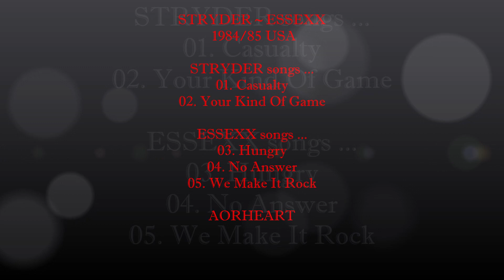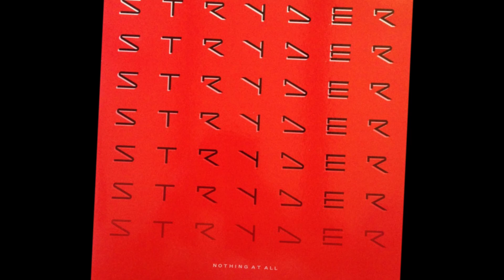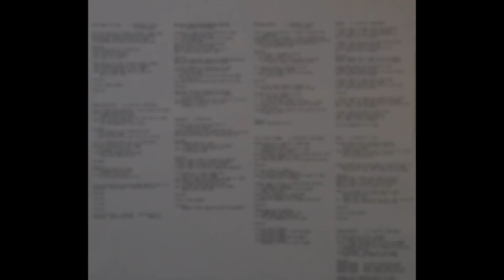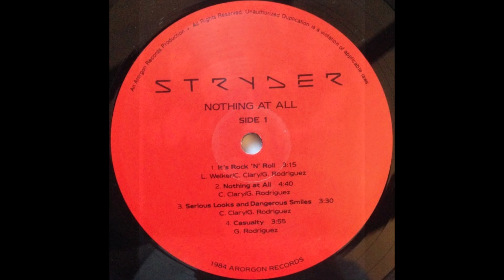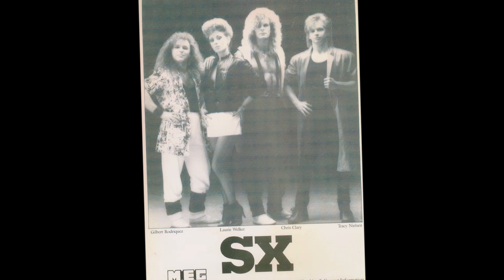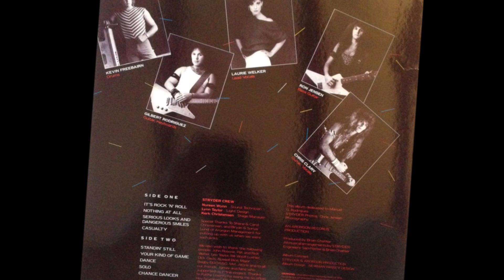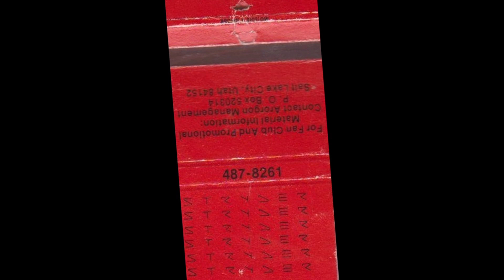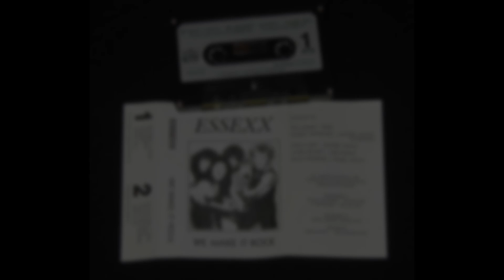STRYDER / ESSEXX songs (aorheart) 1984 + 1985 USA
here you can listen 2 songs from the STRYDER – "Nothing At All" Vinyl Album 1984 and 3 songs from ESSEXX - "We Make It Rock" 8-track Cassette Tape 1985.

STRYDER songs ...
01. Casualty
02. Your Kind Of Game
ESSEXX songs ...
03. Hungry
04. No Answer
05. We Make It Rock

Stunning female fronted Melodic Hard Rock / AOR from this Utah-based band ! STRYDER was privately released on vinyl in very limited quantities in 1984. The stellar punchy production and impressive songwriting should have earned this band a big record deal way back when ! Infectious hooks, Laurie Welker's strong distinctive vocals, killer harmonies, top notch dual guitar work with blazing solos from Gilbert Rodriguez (who later formed BAD BOYS)  and Chris Clary plus the monster drumming that permeates
this disc just make this absolutely essential to all 80's hard rock fans!! STRYDER later changed names and became the band SX or ESSEXX: This is the name STRYDER took when Steve Clausmen managed it, after Ronnie Montrose produced it. The ESSEXX cassette tape is really great !!!

STRYDER -"Nothing At All" was re-released by Retrospect Records in 2012 under the title STRYDER - It's Rock 'n Roll, Digitally mastered and silver pressed including 2 mega rare bonus tracks from a Utah radio station compilation !
I hope that ESSEXX will also get a CD release because this great cassette certainly deserves it !!!

STYDER / ESSEXX is ...
Laurie Welker - Lead Vocals
Gilbert Rodriguez - Guitar, Keyboars
Chris Clary - Guitar, Vocals
Ron Jensen - Bass Guitar
Kevin Freebairn - Drums
Steve Leatham - Drums, Vocals (ESSEXX)

AORHEART

GREAT NEWS from Metallic Blue Records !!! they releasing a 2 CD set that features both the "Essexx - We Make It Rock" album and the "Stryder - Nothing At All" album. This collection comes with 10 additional bonus track, 8 of which have NEVER been released. If you like female fronted melodic hard rock, check this one out!